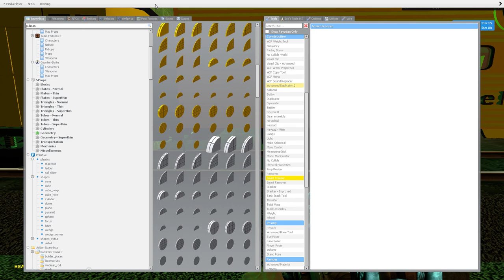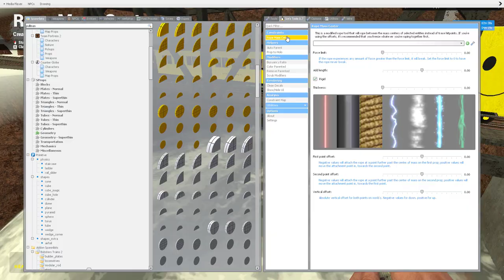THE GLAGGLELAND EXPRESS TRAGEDY OF 1999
THE GLAGGLELAND EXPRESS TRAGEDY OF 1999  HAPPEND ON FEBUARY 1ST AND KILLED 800/2 PEOPLE AND WAS VERY SCARY SAD THE GLOGNUTS EXPLODED WHEN THE CHUGER HIT THE STATION WALL VERY SAD

THIS IS VERY SAD CAN WE CARS 6 MATERS DEATH 4K ULTRA HD